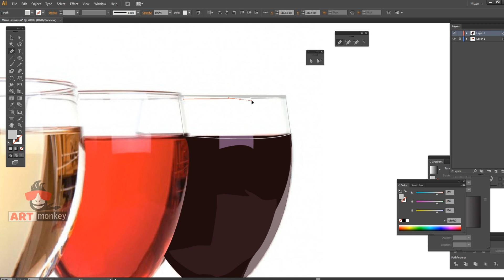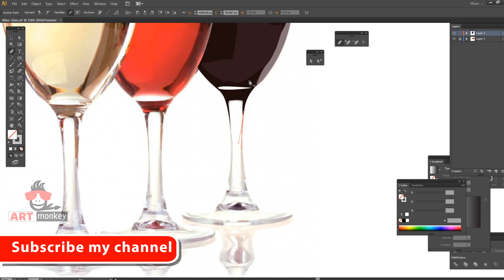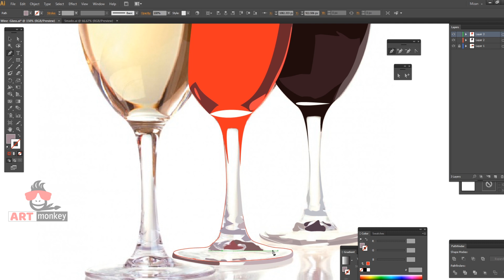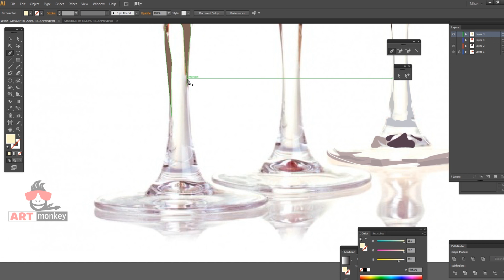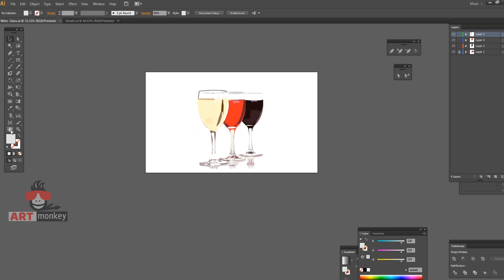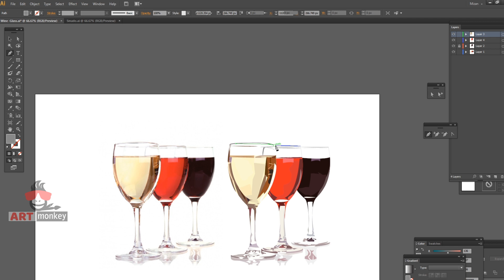How to make a realistic wine glass painting | art | digital painting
Realistic color illustration of wine glass.